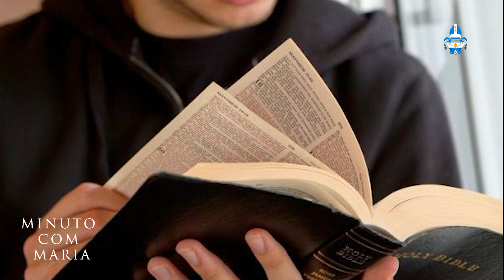Minuto com Maria